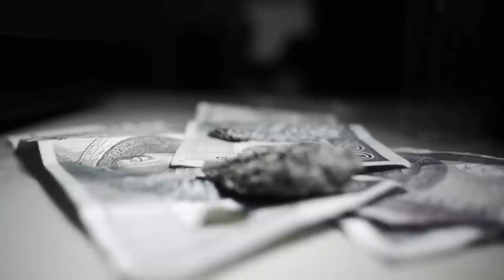AJMAN x BLACHA 2115 - FATAMORGANA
Sprawdzajcie kawałek pt. FATAMORGANA w którym gościnnie udziela się Blacha z 2115.

Teledysk zrealizowaliśmy spontanicznie podczas wizyty Blachy w Warszawie.